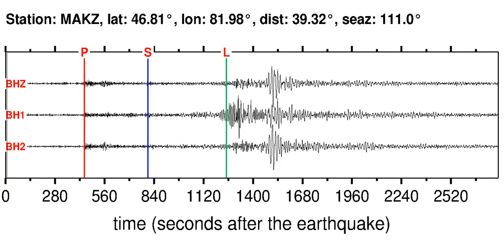MAKZ Soundquake: 4/8/2012 21:43:32 GMT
This is a sonification of the Taiwan Region 5.4MB earthquake (4/8/2012 21:43:32 GMT). It was made from a seismogram recorded by the global seismic station MAKZ in EASTERN KAZAKHSTAN.